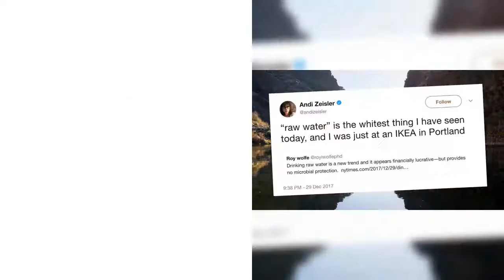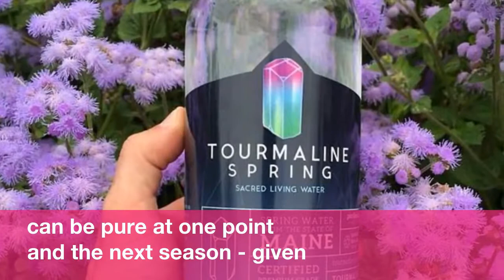What’s the Matter with Drinking ‘Raw Water’?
Some  companies  are  touting  the  benefits  of  drinking  untreated  or  unfiltered  water.
Debating  between  bottled,  filtered,  sparkling,  or  tap  water? You  may  now  have  to  also  decide  if  you're  willing  to  try  "raw"  or  untreated  water.
 Companies  and  at  least  one  crowd-based  website  are  proclaiming  the  benefits  of  drinking  untreated  and  unfiltered  water,  or  "raw"  water,  bottled  straight  from  springs,  according  to  a  recent  report  in  The New York Times.
They  said  people  could  be  put  at  risk  if  they  drink  untreated,  unfiltered,  and  untested  water.
 The  experts  note  that  there  are  plenty  of  natural  components  in  water,  from  bacteria  to  parasites,  that  can  be  dangerous  for  humans  to  consume.
Raw  water  isn't  exactly  a  new  idea. The raw water originators
 "It's  kind of  unpredictable,  because  the  water  from  a  well  can  be  pure  at  one  point  and the  next  season  -  given  rainfall  and  other  climatic  conditions  -  these  germs  could  get  into  the  water…and  make  you  sick  the  next  season."